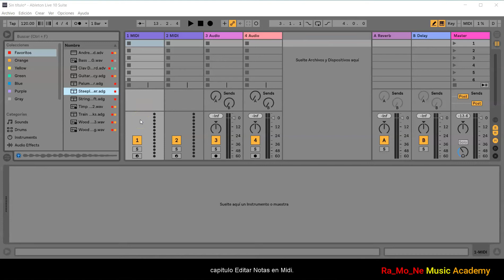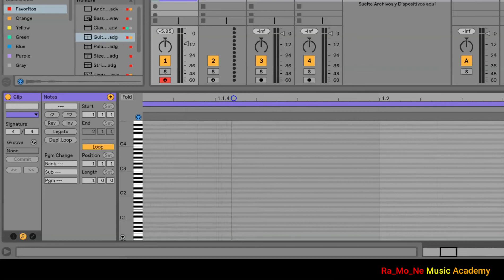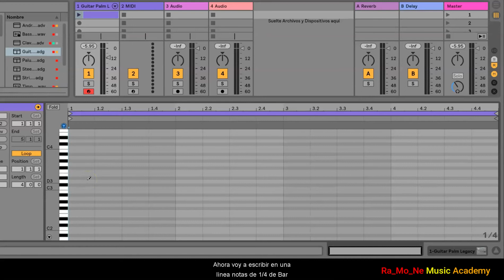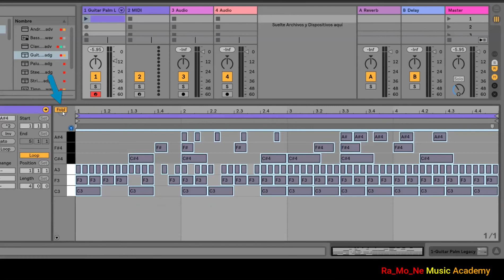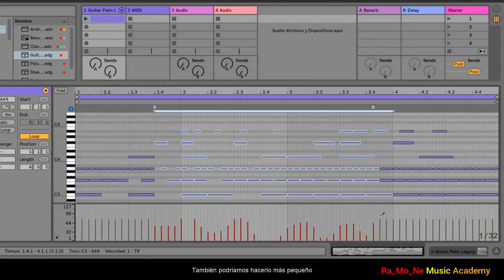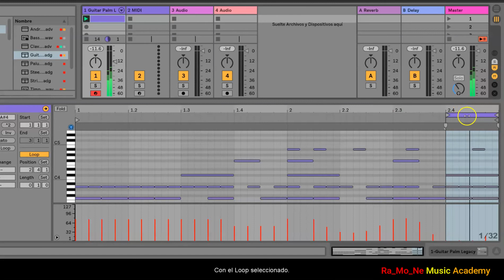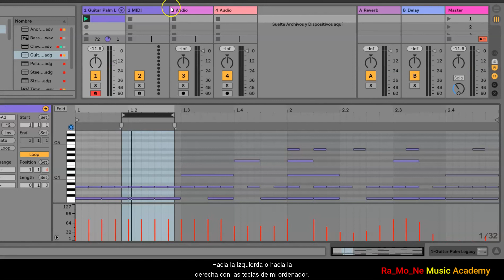Editar Notas Midi. Cómo hacer Música Electrónica con Ableton Live 10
En este vídeo, creado en RaMoNe Music Academy en Londres, aprenderás a Editar Notas Midi en el piano roll del Ableton Live 10. Sin duda uno de los programas más potentes de la industria de la Música Electrónica.
Espero que os parezca interesante este capítulo del Ableton Live